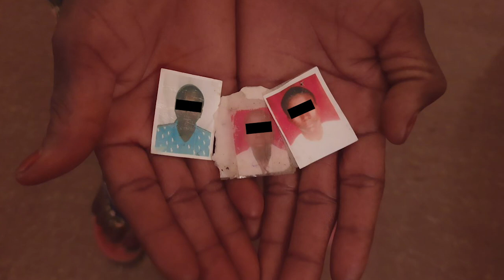Inside a secret forced abortion program undertaken by the military in Nigeria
Reuters uncovered a systematic and secret abortion program by Nigeria’s Army targeting women who had been kidnapped and often raped by Islamist militants. The program ended at least 10,000 pregnancies among women and girls, according to documents and sources.

We also found that the Nigerian Army targeted children for killing under the belief they were, or would become, insurgents themselves. Reuters spoke to more than 40 sources who said they saw the Nigerian military target and kill children or saw the dead bodies of children after a military operation.